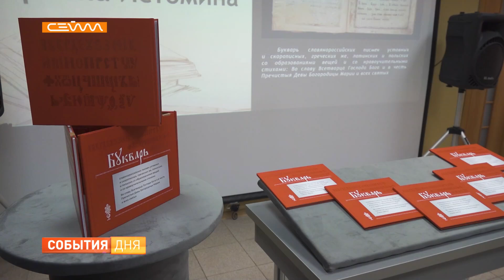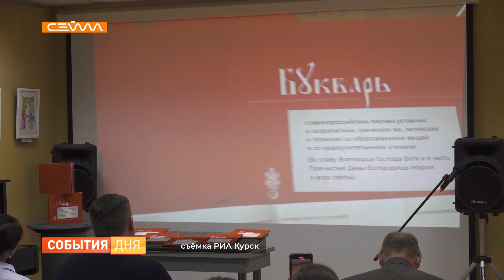В Курске презентовали переиздание «Букваря» Кариона Истомина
Не просто учебное издание, а настоящая энциклопедия жизни 17 века. В курском литературном музее презентовали уникальную книгу - «Букварь Кариона Истомина». Проект поддержал Президентский фонд культурных инициатив.